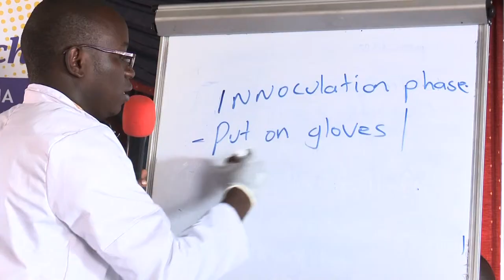PROF BIORESEARCH EMBOOZI Z`OMUKENKUFU VITAMIN B17 OKUVA MU MUWOGO (VITAMIN B17)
Learn how to extract Vitamin B17 from young cassava peelings